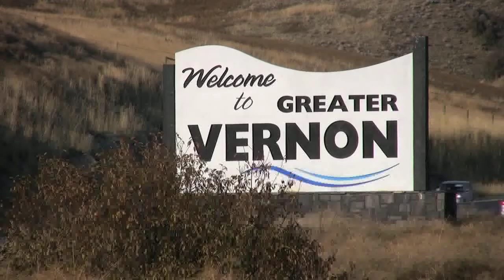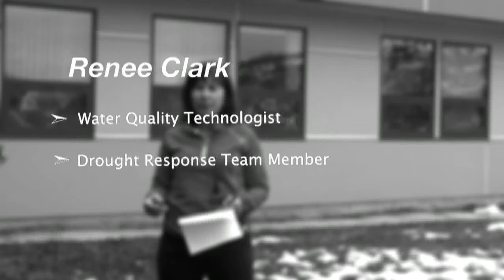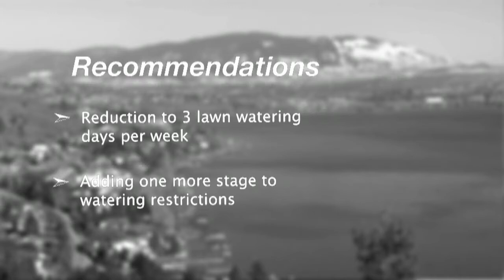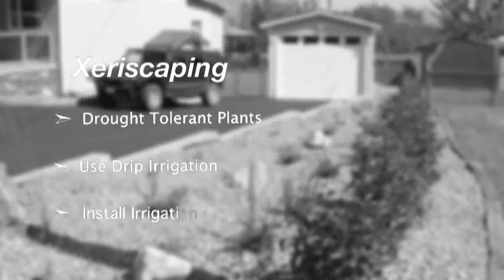InquisitiveClips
A short film highlighting the community response to the drought that hit the North Okanagan in the spring of 2010